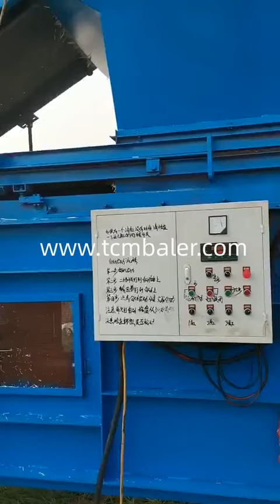How to make a mini hay baler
Details of How to make a mini hay baler, How to make a mini hay press, How to make straw baling machine home make,

TCM BALER TCMBALER is a professional How to make a mini hay baler manufacturer and supplier in China for more than 20 years, and we can offer How to make a mini hay baler for sale with a cheap wholsale factory price for our customers without any agent or dealers if you wanner buy our How to make a mini hay baler.

Hellobaler China international hay baler parts suppliers Malawi, Santec Cow feed grass cutter and packing Kuwait, JEWEL Grass in trash compactor Timor Leste, Valvan Rice straw packaging Comoros, Enerpat hydraulic press machine for scale grass bundle making Nigeria, nkbaler Paddy straw baler machines in china Negara Brunei Darussalam, SRS rice straw packing machine Argentina, ClimateMFG Corn hay round bales machine in pakistan Marshall Island, FABTEX Straw chipboard press machine New Zealand, Alibaba Hay baling machine india Somalia, tradeindia Mini hay baler india Panama, Xtbaler Corn stalk baler Singapore, Shlok Hay and shaving wood packaging Iraq, skbaler Cheap mini grass baler machine Bangladesh, sinobaler Baling gain grass press machine Solomon Islands, Gradeall Tractor baling straw Burkina Faso, Diloya Kuwait city straw bales market Venezuela, double press alfalfa hay baler Yemen, How to compress grass Saint Kitts and Nevis, Wheat straw packing machine Kenya, making hay bales at home with hydraulic Tajikistan, Weight of hay bale Sao Tome and Principe, Leaf compacting Peru, alfalfa grass pressing machine Zambia, Alfalfa press equipment France, Packaging of wheat straw Qatar, chopped straw baling press machine Trinidad and Tobago, homemade leaf baler South Korea, Russian hay baler Britain, Baler for tractor grass collector Palau, Pakistan straw bale Mauritius, Sanitary paddy husk packaging South Africa, Baling pearl millet grass dry Lebanon, tin paddy straw baler Monaco, Straw baler machine pakistan with price Malta, How to make use of rice straw in packing bags Macedonia, Corn stalk press machine Uruguay, Homemade hay press Sri Lanka, Harvester powder straw press Cape Verde, China small hay round baler machine suppliers Micronesia, Big round bales of pine straw Namibia, hay baling press Bahamas, pakistan corn grass scale feed machine or baler Ireland, Chaff hay pressing Cuba, Straw baling machine pakistan with price Kazakhstan, Pine straw baler for sale The Cook Islands, Rice straw press Ukraine, Hay baler in india Nepal, How to make a mini hay press Israel, Compact baling hay India, straw bricks press 2020 Latvia, Tip operate press hay Dominica, hydraulic press leaves baling machine tcm El Salvador, chopped hay bagging machine Estonia, Alfalfa grab n go compressed bale Russia, Straw baling machine price in pakistan, peanut straw baler machine, Wheat straw cutting and packing, paddy straw cutting compress, Maize grass bales making machines, Wheat straw baler machine in pakistan, Hay compressing machine, Drying hay before baling, what is weight a alfalfa baler, Hay dryer and compactor, horizontal straw press, Pressing grass, Compressed hay baler, Rice straw baler made in china, manual wheat straw pressing machine, Cheap automatic hay baler, Commercial pine straw baler,